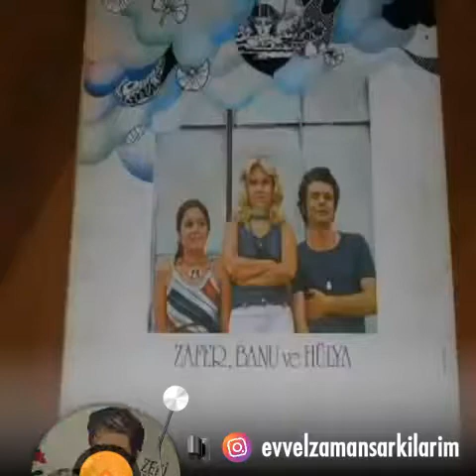Zafer, Banu ve Hülya - Çiçeklerin dili (1974)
Unutulmayan Sanatçılarımızın, Unutulmayan Şarkılarını Bulacağınız Tek Adres...

Hoşçakalın sağlıcakla...